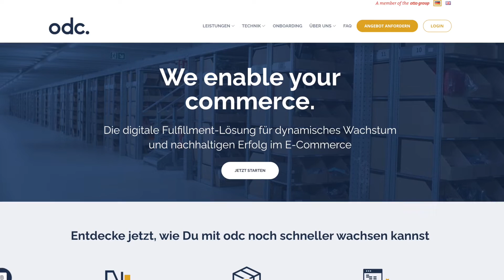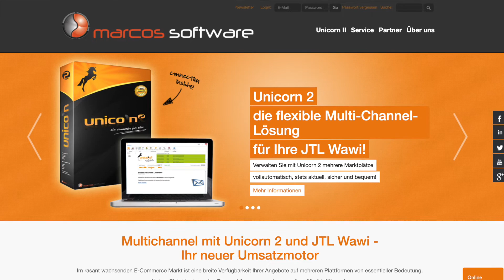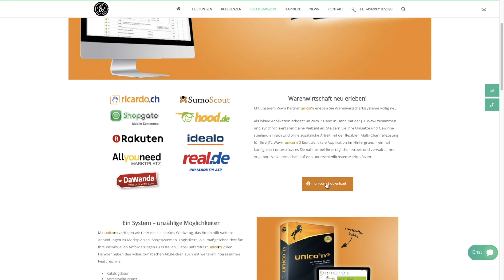OTTO Market Voraussetzungen - Das müsst ihr beachten um auf OTTO Market verkaufen zu können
Welche Voraussetzungen müssen Händler erfüllen, um auf OTTO Market verkaufen zu können?
Wir schauen uns in dieser Folge an was seitens OTTO vorausgesetzt wird, wie die OTTO Market Preisstruktur aussieht, wie Versand und Retouren ablaufen und welches spezielle Feature euch die JTL-Wawi Middleware Unicorn 2 bietet.

0:00​​​ - Intro
0:05 - Mindestanforderung für Verkauf auf OTTO Market
0:25 - OTTO Market Voraussetzungen
1:19 - Preisstruktur
1:55 - Unicorn 2 nutzen
2:10 - Versandprozess
3:05 - Abonnieren nicht vergessen
3:14​​​ - Outro

▬ Social Media ▬▬▬▬▬▬▬▬▬▬▬▬▬▬▬